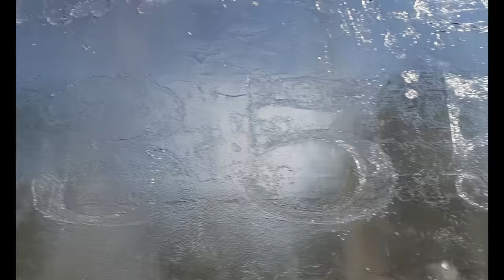Railfan Adventures 2019 - "Seaboard Line Boogie" Music Video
With all the footage I got recently I decided to make a music video. What a good way to send off the decade!